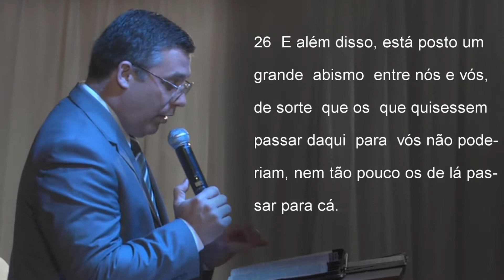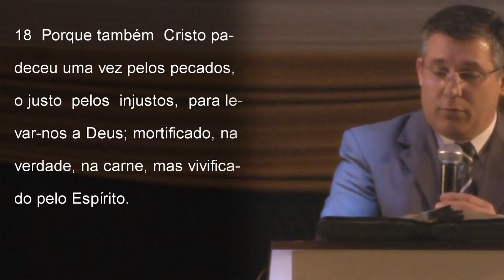As 7 dimensões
Encontro Regional de Pastores - San Vicente - Argentina
Sexta - Feira - 19/04/2013 PM
Pr. Edval Pizzoni - Araranguá - SC